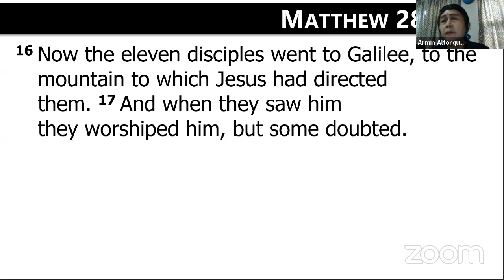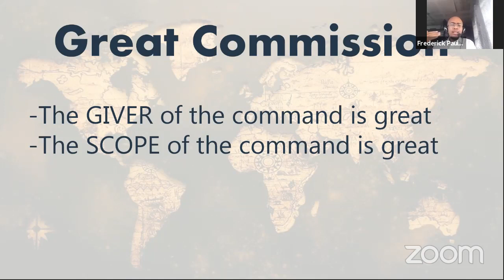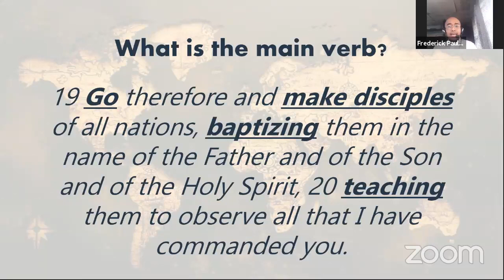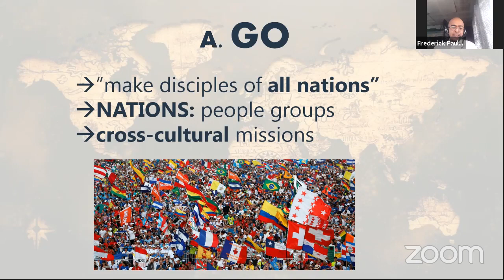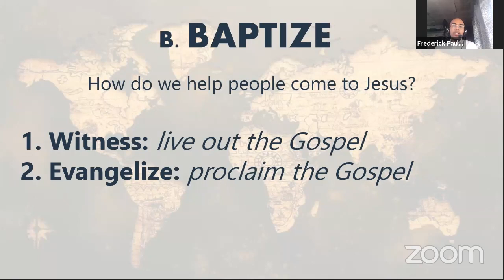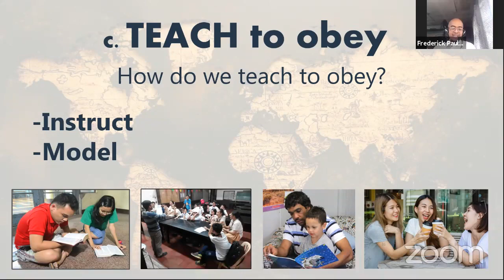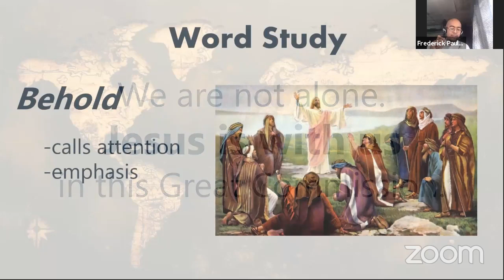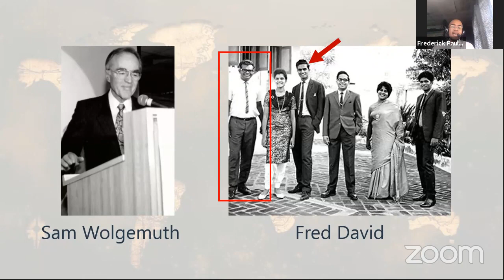20-09-13 Matthew 28:16-20 The Great Commission